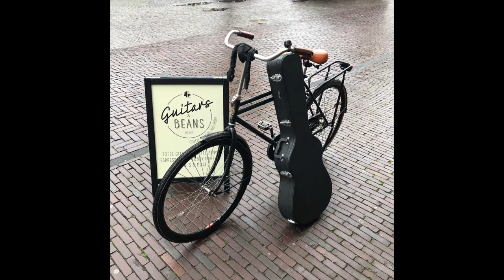'Teen Scene" By Gerard Burgerhout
Teenager...